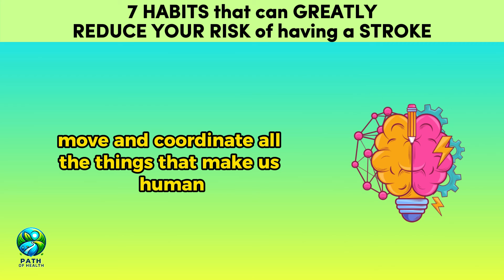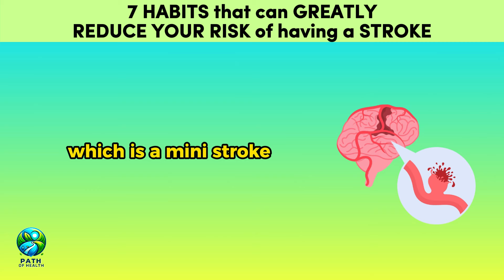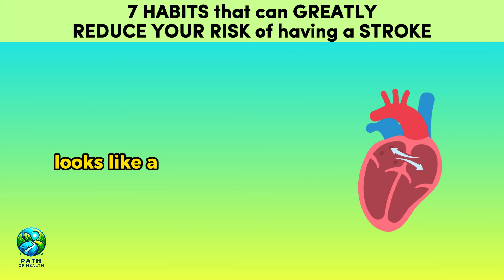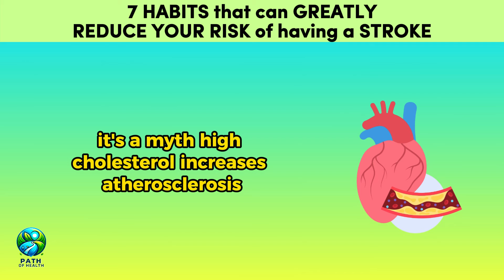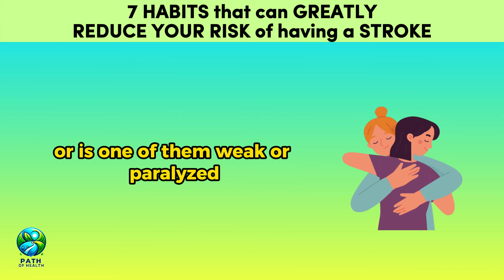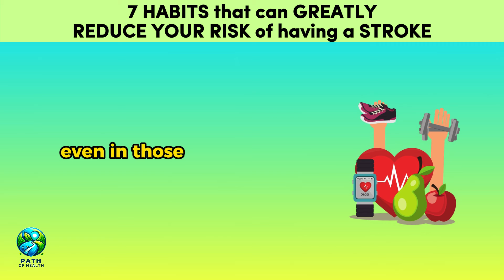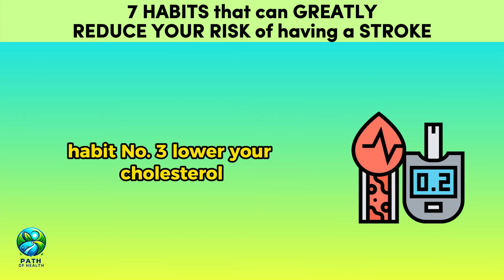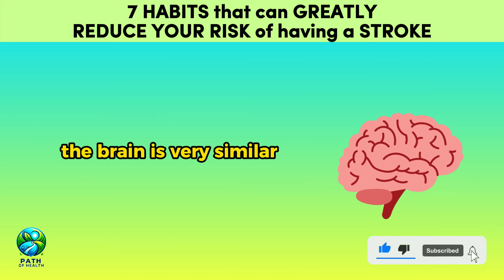7 HABITS that can GREATLY REDUCE YOUR RISK of having a STROKE (stroke symptoms)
7 HABITS that can GREATLY REDUCE YOUR RISK of having a STROKE (stroke symptoms)